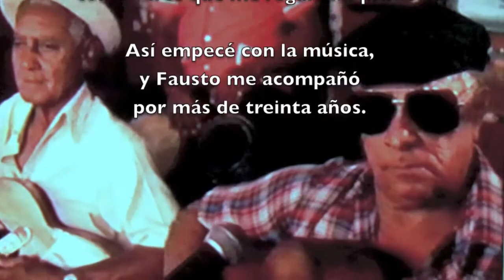Rigoberto "Maduro" El zurdo maravilloso.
Maduro. Rigoberto Hechavarria VeintiCUATRO de Junio 1914-VeintiCUATRO de Abril 1996
2014 año centenario Maduro.  Trailer Documental